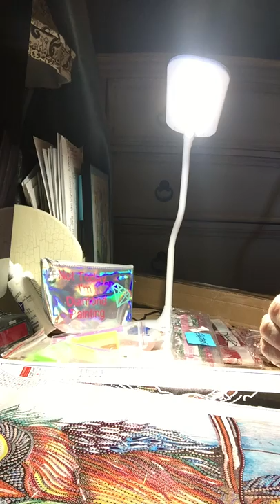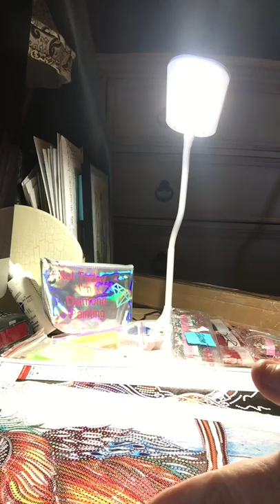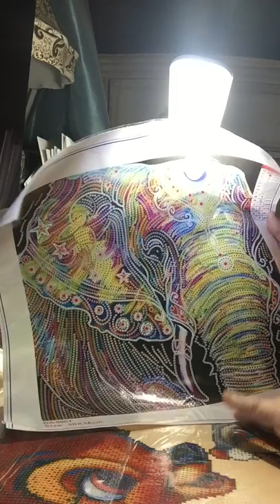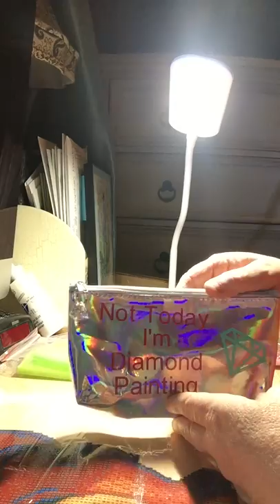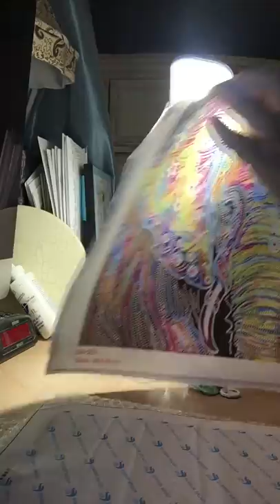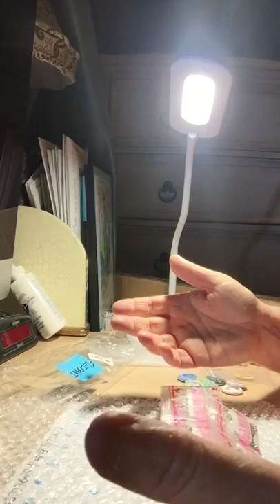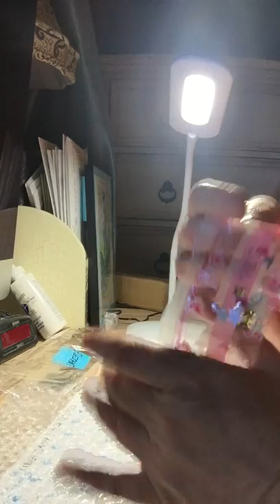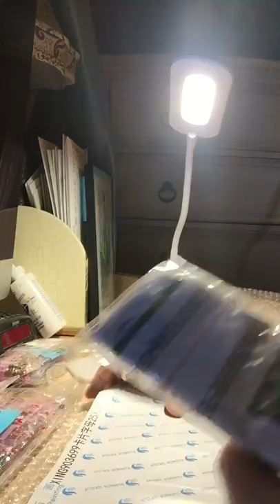DIAMOND PAINTING GREAT SELLER YES IN THE STATES
COLINNE FROM ETSY SHES AMAZING OVER 800 KITS ROUNDS AND SQUARES AND STILL GOING STRONG WITH MORE LARGER KITS
WHERE CAN YOU ORDER AND HAVE IT SHIPPED OUT IN 24 HRS SHES GOT GREAT REVIEWS KEEP WATCHING MY REVIEWS AND VIDEO UN BOXINGS OF HER KITS BEFORE AND AFTER
CORINNE ON ETSY OUR CRAFT ADDICTIONS IF YOU NEED THE LINK FB ME A MESSAGE SHES AMAZING AND HER CUSTOMER SERVICE IS #1